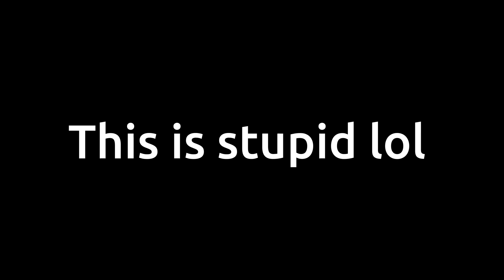Proof that anything can be scary with the right music.